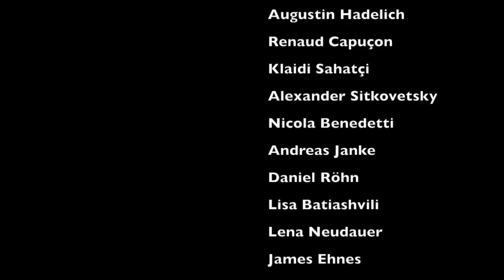Chaconne at Home for 14 violinists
Bach: Chaconne from Partita No. 2 in d minor, BWV 1004
Concept: Julia Fischer
Video compilation: Augustin Hadelich

Cast in order of appearance:
Julia Fischer, Augustin Hadelich, Renaud Capuçon, Klaidi Sahatçi, Alexander, Sitkovetsky, Nicola Benedetti, Andreas Janke, Daniel Röhn, Lisa Batiashvili, Lena Neudauer, James Ehnes, Stefan Jackiw, Rudens Turku, Vadim Gluzman